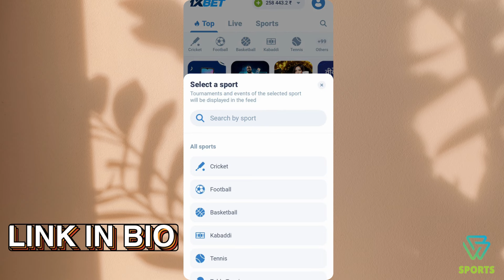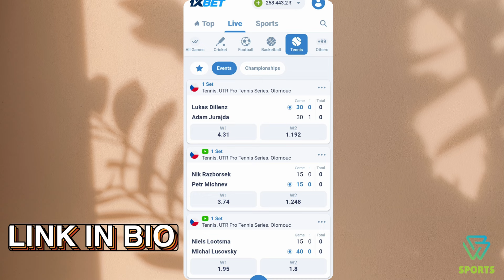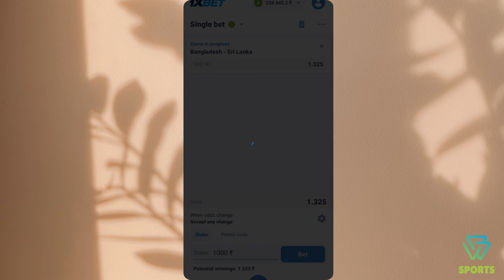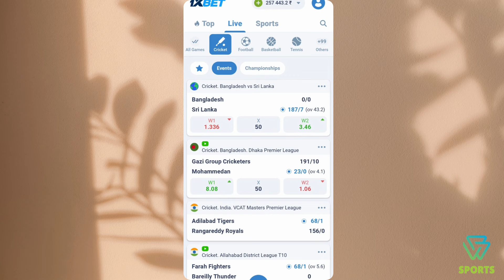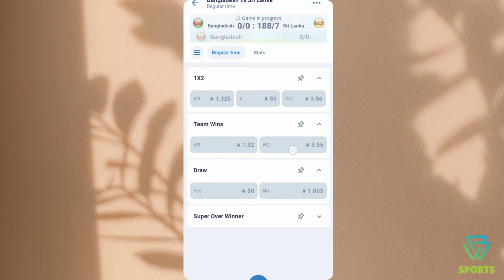cricket లో w1 and w2 అంటే ఏమిటీ || వేసిన బెట్ cancel అవుతుందా || 1xbet in telugu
join now

bonus +freebet 120%

promoode--VINAY1
200% bonus sport+casino

100% first deposite bonus